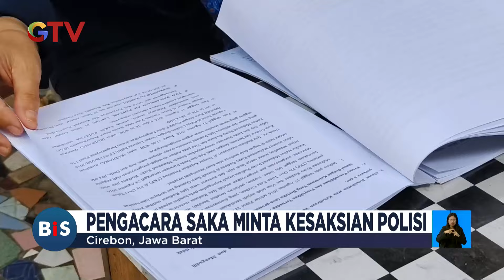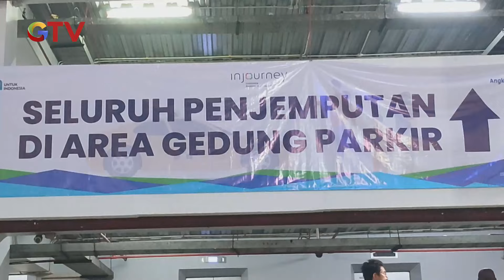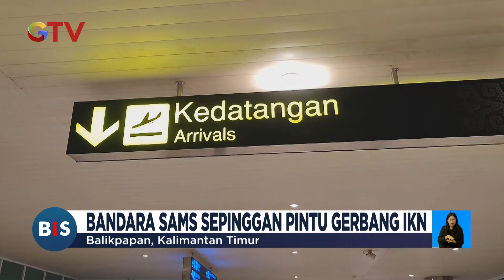[FULL] Buletin iNews Siang 26 Juli 2024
Saksikan info berita terkini di:
Buletin iNews Pagi: Senin – Jumat Pukul 03.45 WIB
Buletin iNews Siang: Setiap Hari Pukul 10.30 WIB
Buletin iNews Malam: Senin – Jumat 01.00 WIB
Buletin iNews: Senin – Jumat 12.00 | 14.00 | 00.00